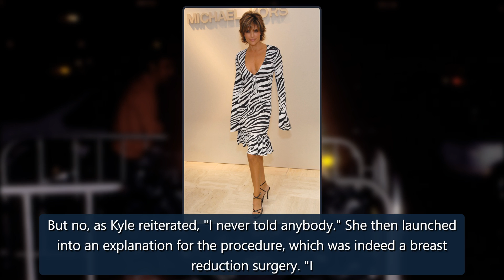Watch Andy Cohen Accidentally Reveal Kyle Richards Had Plastic Surgery - E! Online